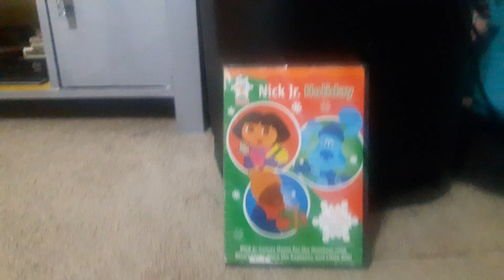POV: It's 2025 and you finally found your favorite DVD, but a Velociraptor cought you red handed.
It's just a meme.

But it's true, the Chickenosaur is finally imminent.

NOTES: My Nick Jr. Holiday DVD was inspired by An American Tail, and I'll find Blue's Clues: Blue's Big Holiday, Dora The Explorer: Christmas, Little Bill: Merry Christmas Little Bill and Rugrats Christmas on VHS soon before the Dinosaurs.